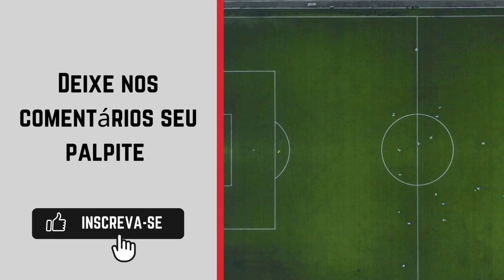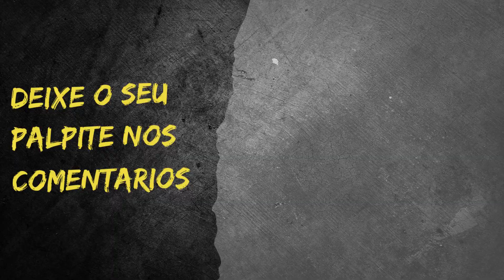Ituano x Brusque - Campeonato Brasileiro Série B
Jogo Ituano e Brusque

Veja futebol no Prime Video Grátis hoje mesmo e prepare-se para viver a emoção do futebol como nunca antes